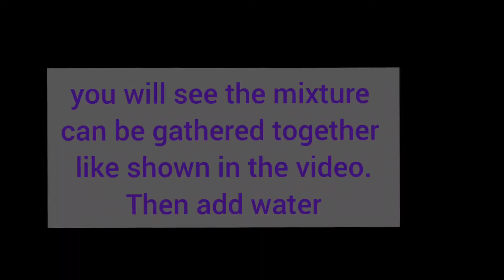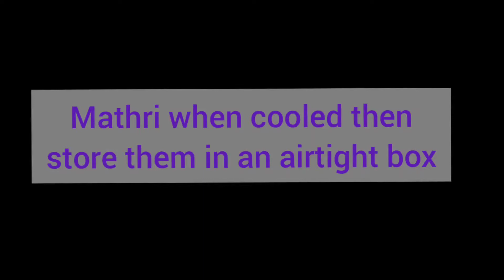Punjabi style moong dal mathri| Moong dal papri /Easy process step by step